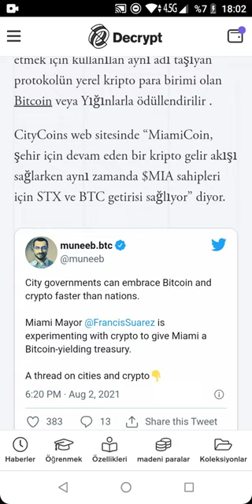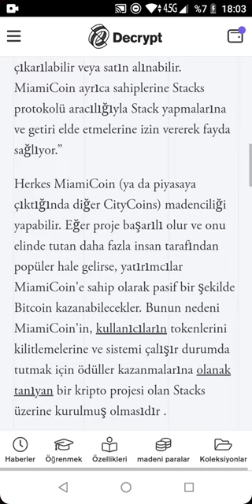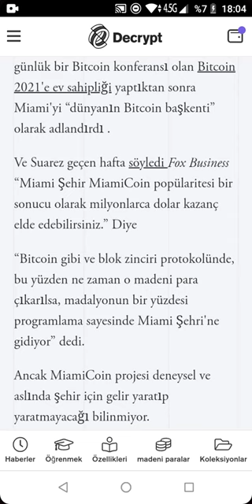Miami Coin (Mia ) Nedir ? Ne Zaman Çıkacak ? Hangi Borsalarda Çıkacak? | Creative Commons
Binance Referans Linkimiz

Binance Tr Linkimiz

Coinbase Referans Linkimiz

Video  creative  commons  olarak kullanabilirsiniz

Miami Set to Launch Its Own Cryptocurrency, Reward Users in Bitcoin

The coin will allow investors to earn rewards while supporting the city, according to the team behind the project.

Miami will launch its very own cryptocurrency tomorrow, MiamiCoin, which will be used to fund infrastructure projects or events in the city.

The idea is that people will support Miami by buying or mining MiamiCoin, and funds will be diverted to the city's treasury.

MiamiCoin will be the first CityCoin released. CityCoins is a project that allows people to invest in a city by buying tokens. It works with local governments so those who invest are rewarded in Bitcoin or Stacks, the native cryptocurrency of the eponymous protocol used to build things on the Bitcoin blockchain.

“MiamiCoin provides an ongoing crypto revenue stream for the city, while also generating STX and BTC yield for $MIA holders,” the CityCoins website reads.

MiamiCoin can be mined or bought by individuals who want to support the Magic City and earn crypto yield from the Stacks protocol. MiamiCoin additionally benefits holders by allowing them to Stack and earn yield through the Stacks protocol.”

Anyone can mine MiamiCoin (or other CityCoins, when released.) If the project takes off and becomes popular by more people holding it, investors will be able to passively earn Bitcoin simply by owning the MiamiCoin. This is because MiamiCoin is built on Stacks, a crypto project which allows users to lock up their tokens and earn rewards to keep the system running.

And as more coins are mined, a portion is deposited into a wallet for the local government to use on whatever it wants—for example, infrastructure.

Miami’s crypto-friendly mayor, Francis Suarez, has said he wants to make Miami the go-to hub for tech and crypto startups and has even invited Chinese Bitcoin miners to the Florida city. He called Miami the “Bitcoin capital of the world” after the city in June hosted Bitcoin 2021, a two-day Bitcoin conference.

And Suarez last week told Fox Business that “the City of Miami could end up earning millions of dollars as a result of the popularity of MiamiCoin.”

“It’s like a Bitcoin and it's on the blockchain protocol, so whenever that coin is mined, a percentage of the coin by virtue of the programing goes to the City of Miami,” he said.

But the MiamiCoin project is experimental and it is not known whether it will in fact generate revenue for the city.

CityCoins said that MiamiCoin (or MIA) will be available on “certain trusted exchanges” from tomorrow. The exact exchanges will be announced soon, according to the CityCoins website.